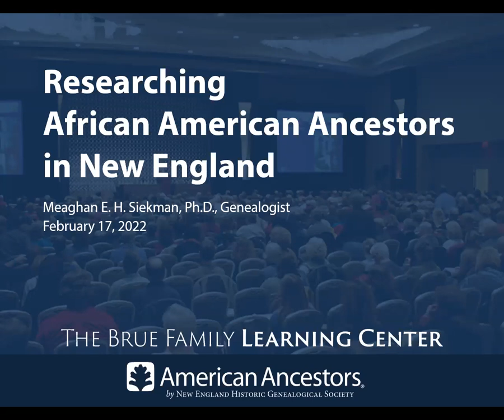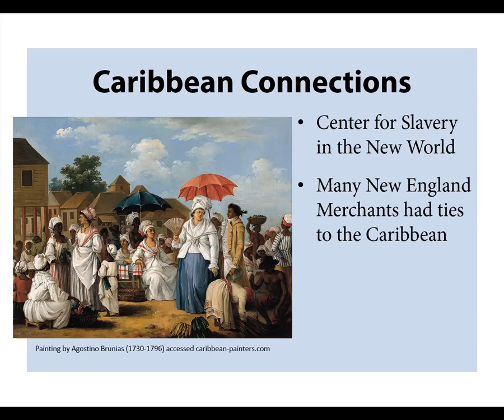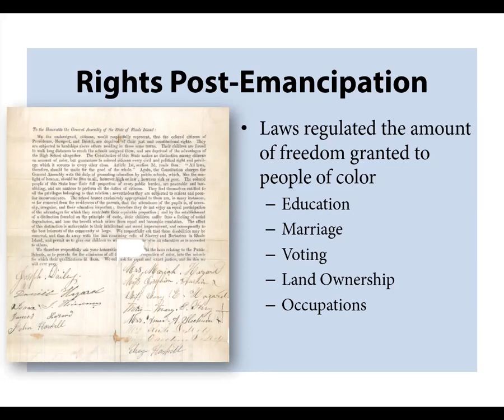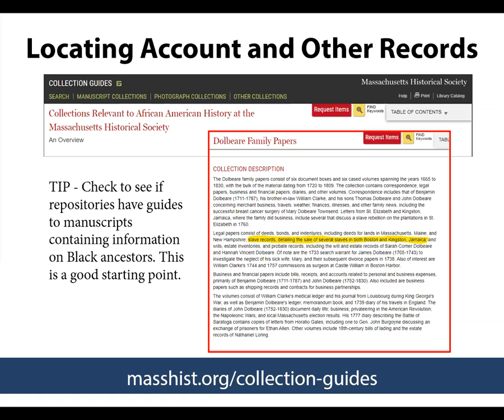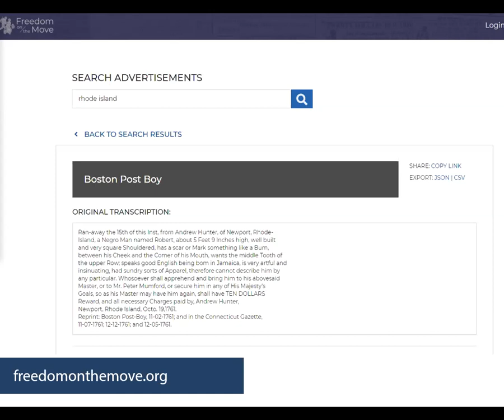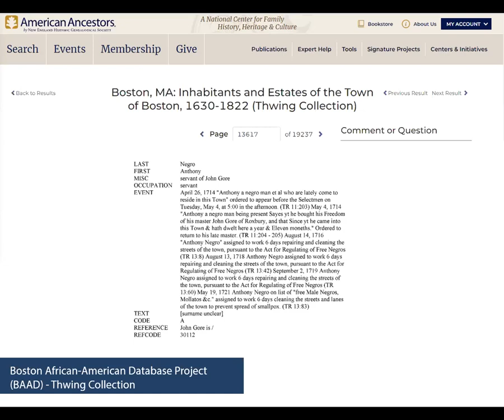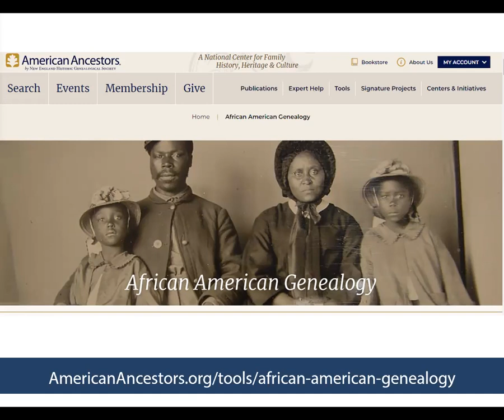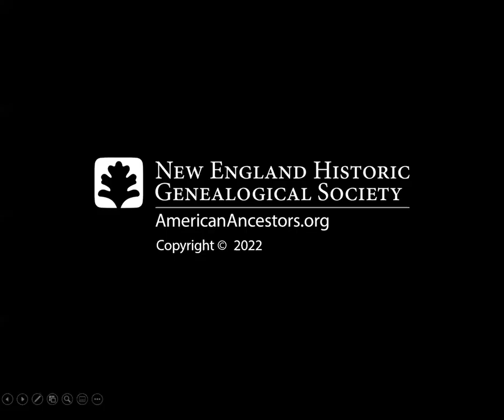Researching African American Ancestors in New England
Live Broadcast: February 17, 2022
Presented by: Meaghan E. H. Siekman

There are hundreds of resources available physically and online through the New England Historic Genealogical Society and other New England repositories to assist you with researching African American ancestors. This online lecture will highlight useful collections including court and account records, local histories, original manuscripts, rare documents, and online databases, plus provide advice for searching for less obvious source material in archives and repositories in New England.

Be sure to register for our upcoming webinars, author events, online courses, and more